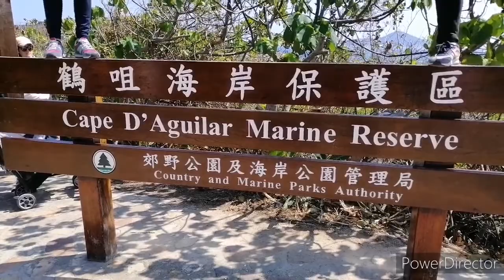HIKING GOING TO CAPE D' AGUILAR MARINE RESERVES A BEAUTIFUL TOURIST SPOT IN HONGKONG /PART 1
Hiking going to CAPE D' AGUILAR MARINE RESERVES a beautiful tourist spot in hongkong